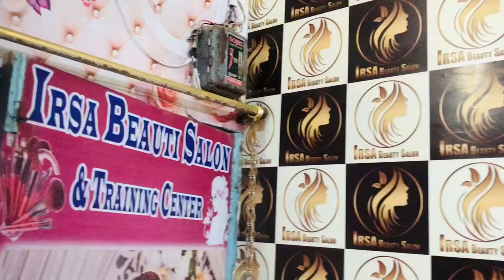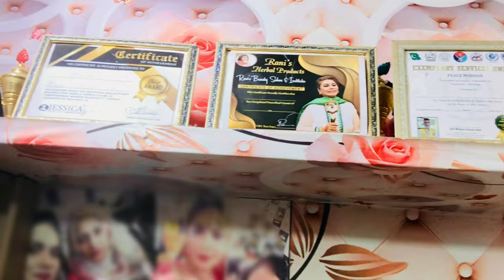Meri Kahani Meri Zubani! The Emotional😭💔Story Journey of IRSA BEAUTY SALON😱 | LOG KYA KAHENGE?!😤😡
In this heartfelt video, I share the emotional and inspiring journey of Irsa Beauty Salon— dreams, struggles, and triumphs as I built this beauty business from the ground up. From humble beginnings to the challenges of gaining trust and dealing with the opinions of others, this is more than just a story about beauty; it’s a story about resilience, passion, and following your dreams!

This journey is a reminder that success isn’t just about what others think—it’s about believing in yourself and your vision.

This video is for you! Let's dive into the real story behind IRSA BEAUTY SALON, and let me show you how I overcame the question: LOG KYA KAHENGE?!

"Meri Kahani Meri Zubani | The Untold Emotional Journey of Irsa Beauty Salon"
"Irsa Beauty Salon's Emotional Story | Meri Kahani Meri Zubani"
"What Happens at Irsa Beauty Salon? | Meri Kahani Meri Zubani"
"LOG KYA KAHENGE?! The Emotional Journey of Irsa Beauty Salon"
"Meri Kahani Meri Zubani: The Heartbreaking Truth of Irsa Beauty Salon"
"Irsa Beauty Salon: The Emotional Roller Coaster You Didn’t Know About!"
"Meri Kahani Meri Zubani: Discover The Emotional Journey Behind Irsa Beauty Salon"
"The REAL Story of Irsa Beauty Salon | Meri Kahani Meri Zubani"
"Irsa Beauty Salon’s Emotional Transformation | LOG KYA KAHENGE?!"
"Meri Kahani Meri Zubani | The Struggles & Successes of Irsa Beauty Salon"
Personal Story, Salon Owner Experience, From Struggle to Success, Business Challenges, beauty parlour success story, My Beauty Salon Full Tour | Beauty Parlor | पार्लर वाली बहू की Success Story, Successful story of Brave Women.Small Parlpur setup idea for small house.Parlour ideas.